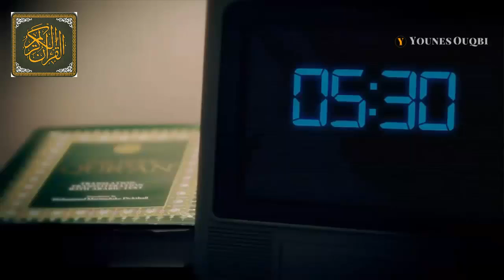رسالة إلى تارك الصلاة ¦¦◄ إن لم تتغير بعد سماعك هذا المقطع فمتى تتغير؟؟ ¦¦ مقطع جد مؤثر HD